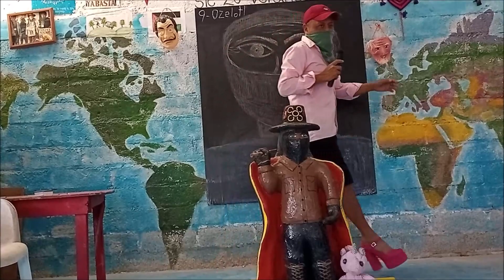I´m going home.